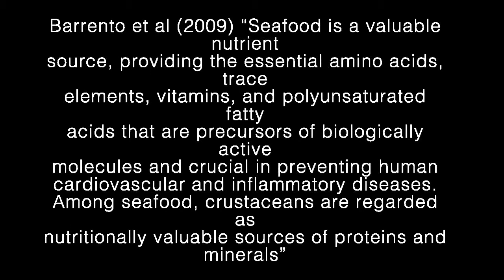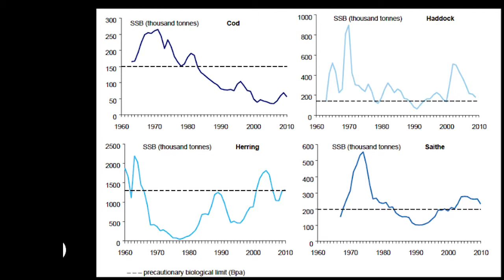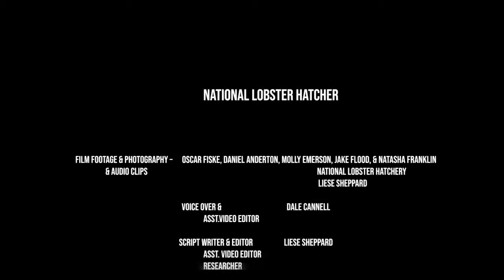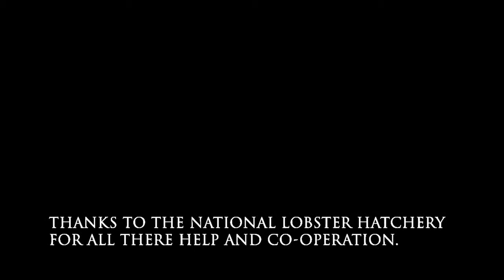National Lobster Hatchery Film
Liese Sheppard & Dale Cannell, MRM assignment video